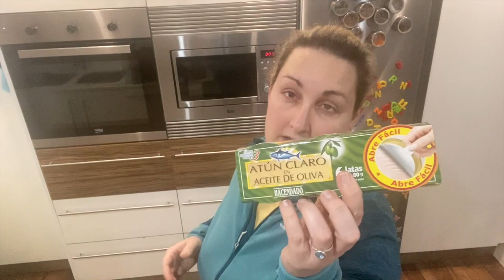Compra MERCADONA 30/03/2020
Mucha fuerza para tod@s.